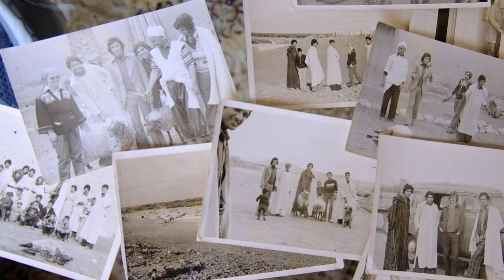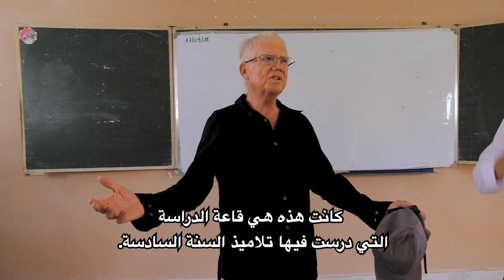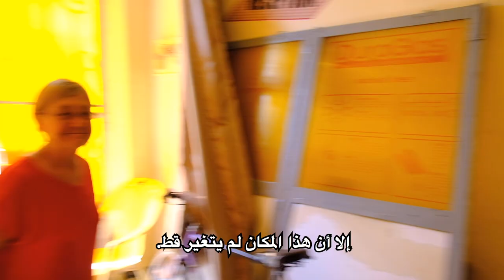RPCVs Mike and Eha Return to Site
In September 2018, Returned Peace Corps Volunteers Eha and Michael Scanlon visited their small-town site of Guercif in northern Morocco with their former student, Mohammed. After about 40 years since service, they were in for a few surprises and a return of many happy memories.